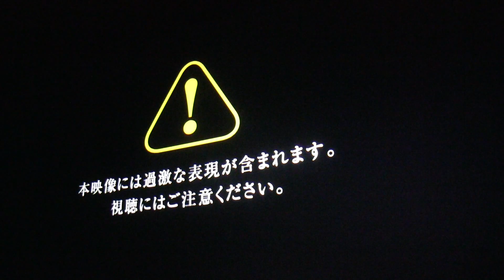ATTACK ON TITAN GAME TRAILER!!